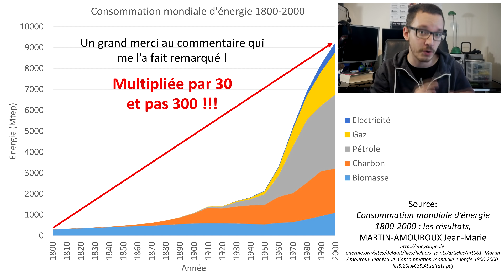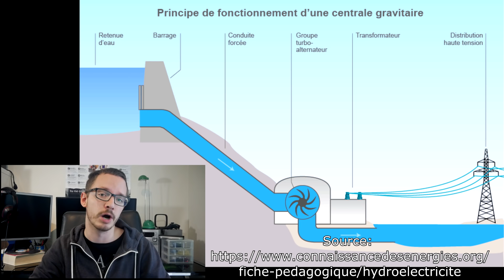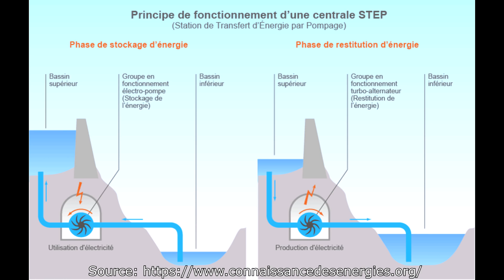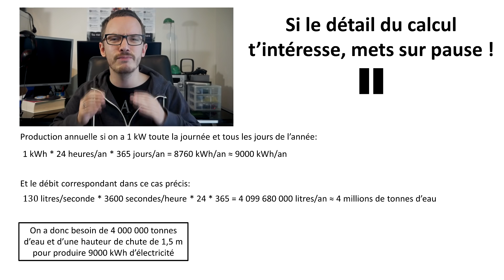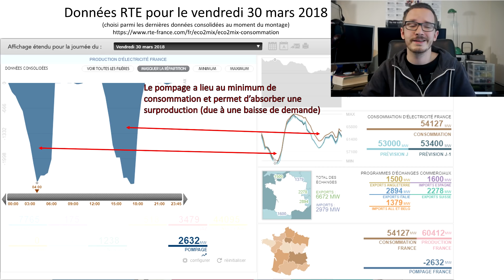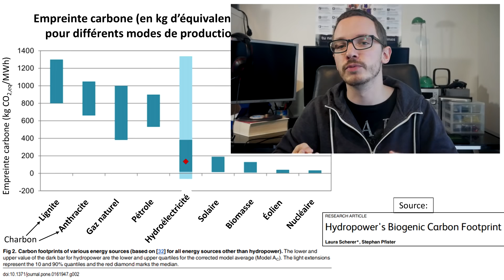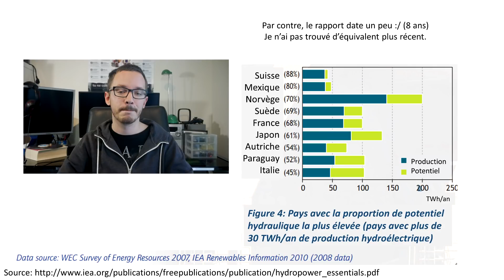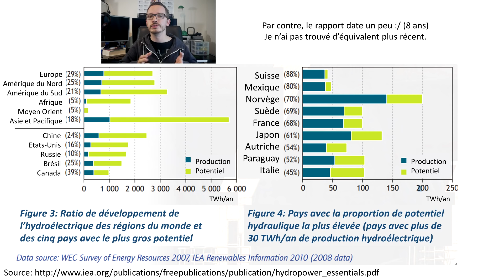L'hydroélectricité.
On va voir l’hydroélectricité en profondeur. Après un petit point sur l’énergie exploitée et le fonctionnement d’une centrale hydroélectrique, on voit quelles sont les différents types d’installations hydroélectriques (3:50): des gros barrages aux petites installations au fil de l’eau. On voit aussi quelques ordres de grandeur (7:52) pour se rendre compte qu’il faut beaucoup d’eau pour alimenter un foyer en électricité. L’un des gros avantage de l’hydroélectricité, c’est son rôle dans la stabilisation du réseau électrique (10:38) parce qu’elle permet le pilotage et le stockage. Je parle également des défauts des barrages, impacts à la constructions, risque d’accidents, effets sur le climat (13:08)… Enfin, je propose un petit résumé de son développement présent et futur en France et dans le monde (19:30).

Musiques par David Guinehut. contact [at] dvdght [dot] fr
"Time is running" par Marc Corominas Pujadó (license jamendo)